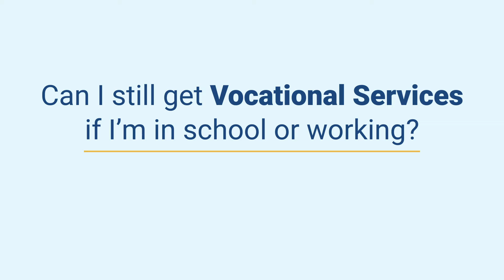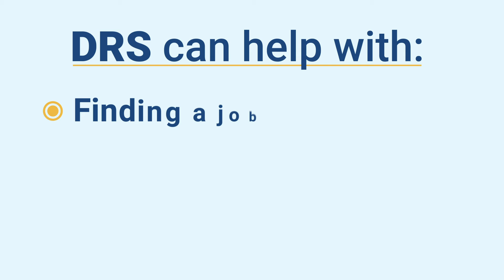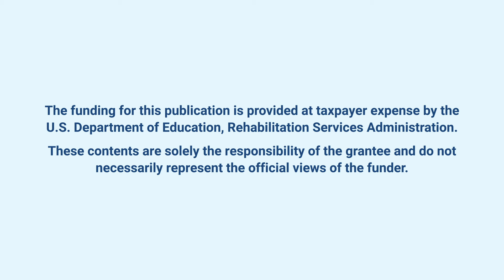Vocational Services while in school or working?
View our video to learn more about vocational services for people with disabilities offered through West Virginia Division of Rehabilitation Services (DRS).